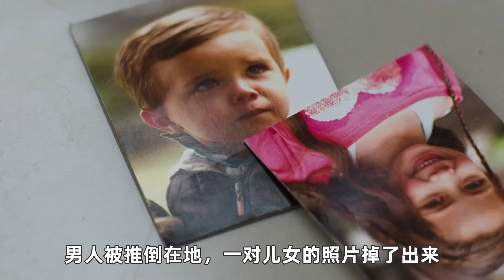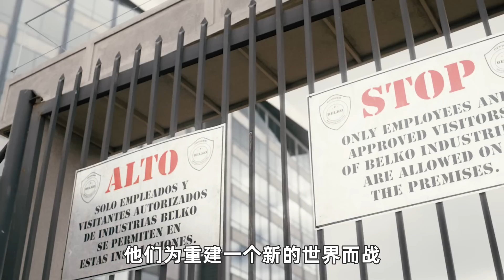这才是最“癫狂”科技公司，顶级“IT白领”化身刽子手，80人上演真人吃鸡赛，性命攸关看谁先拿起屠刀！